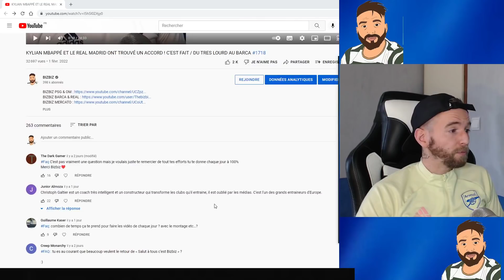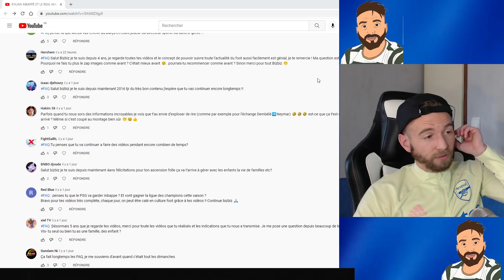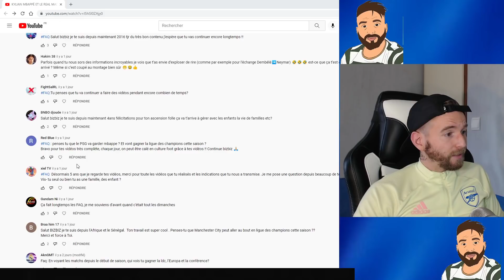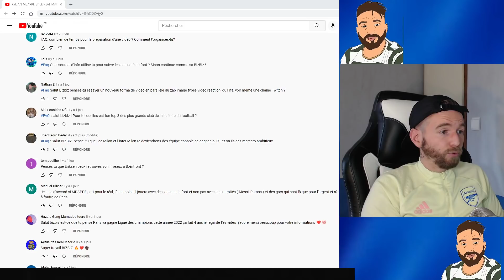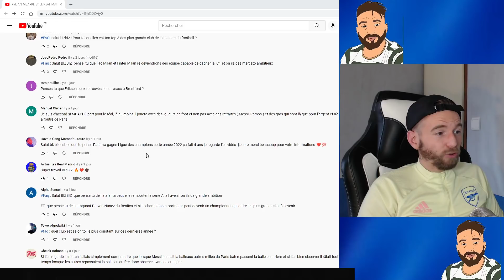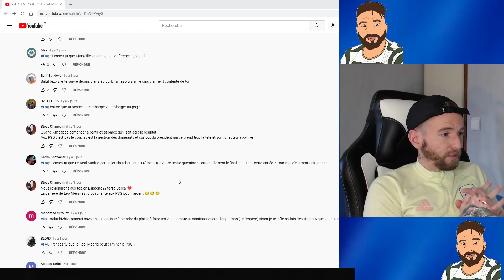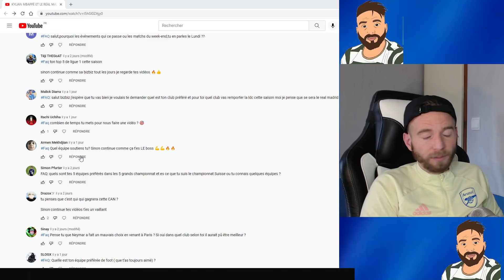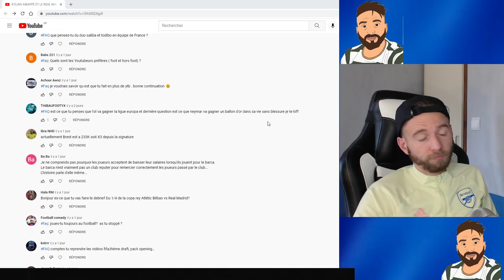KYLIAN MBAPPÉ AU REAL MADRID, MEILLEUR CHOIX POUR SON AVENIR !? /NEYMAR AURAIT DU RESTER AU BARCA ?